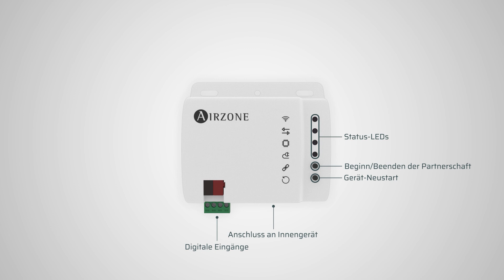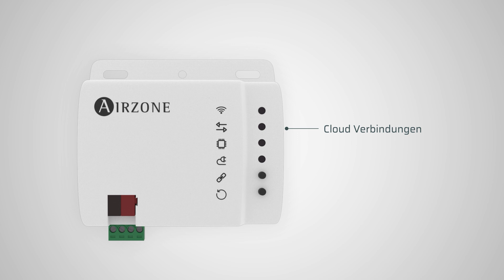Installation - Aidoo KNX Mitsubishi Heavy [🇩🇪]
Controller für die Verwaltung und Integration der Geräte in KNX TP-1-Steuerungssystemen.
Funktionen:
• Steuerung der verschiedenen Anlagenparameter.
• KNX-Steuerung.
• Standard-KNX-Daten.
• 3 konfigurierbare digitale Eingänge.
• Über ETS konfigurierbar.